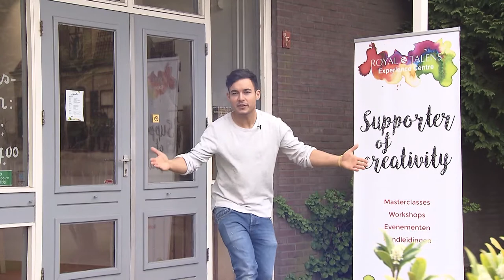Royal Talens Experience Centre - Lifestyle Experience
Do you want to try out the latest oil colours, feel for yourself the entire range of brushes or take part in a water colour workshop? You can do that all at the Royal Talens Experience Centre. It is the place for experienced and beginning artists alike to have a look around, try things out and develop their creativity.